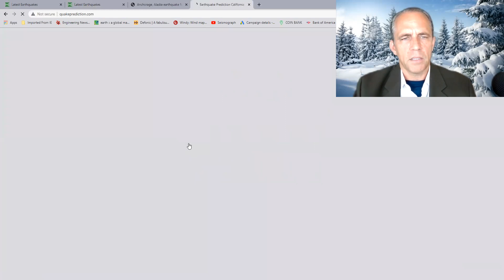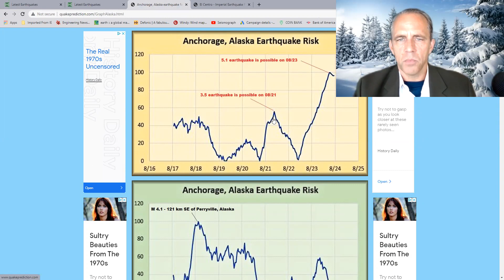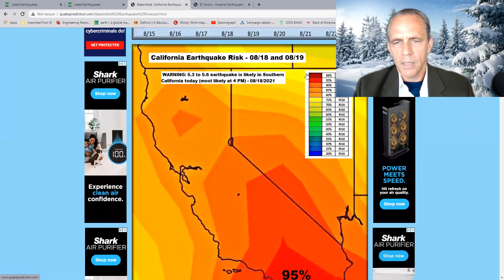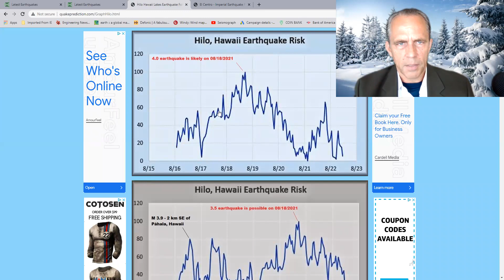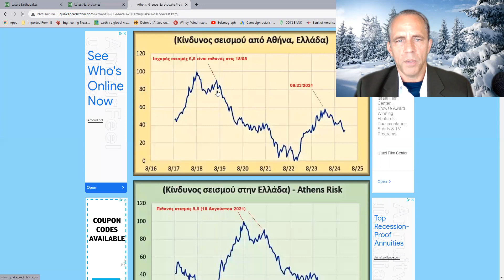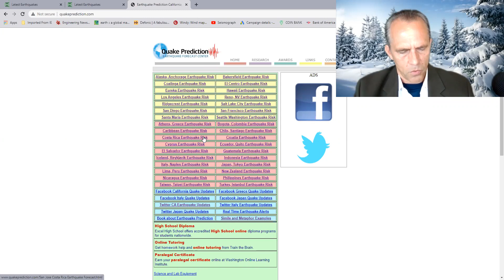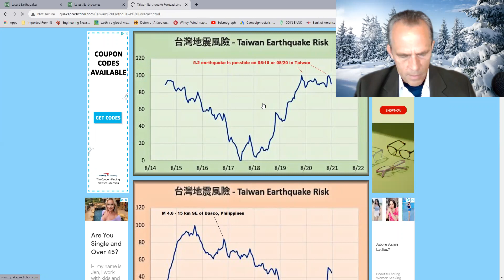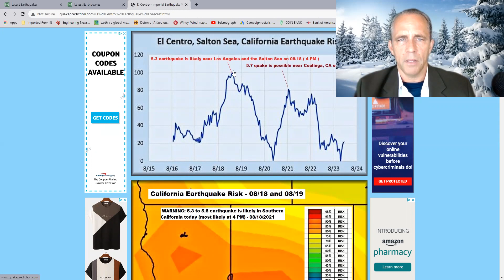4.0 and 3.8 earthquakes hit exactly as forecasted in Southern California - please see forecast maps.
4.0 and 3.8 earthquakes hit exactly as forecasted in Southern California - please see forecast maps. - WARNING: 5.3 earthquake is still possible tonight in Southern California.

5.7 earthquake is likely in the San Francisco Bay to Coalinga area on 08/20 to 08/21